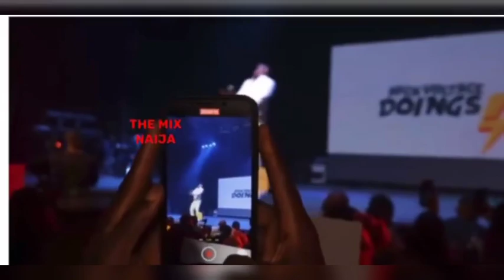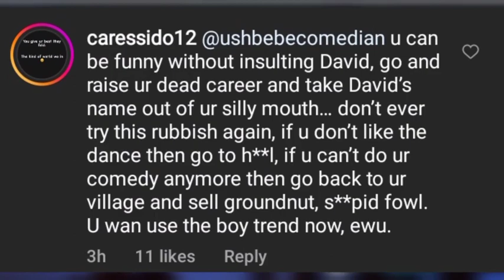Is it a Joke or For real? Popular Comedian Blast and Insult Davido to stop Music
Is it a Joke or For real? Comedian Blast and Insult Davido to stop Music